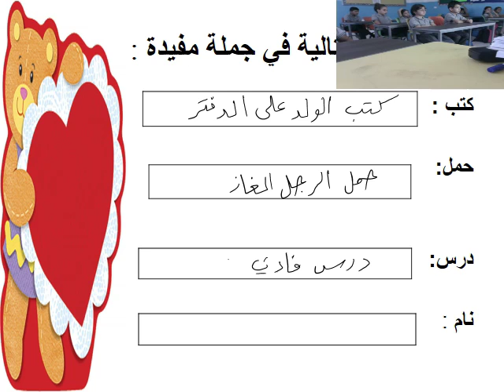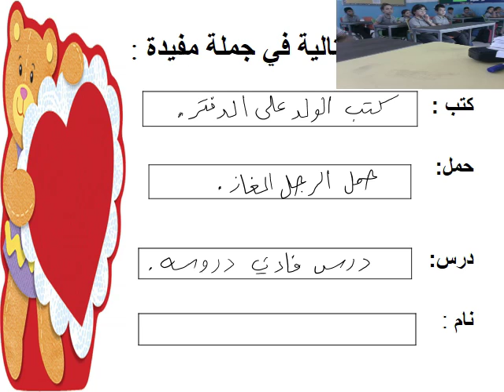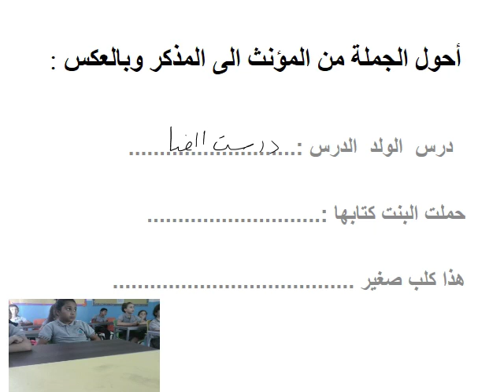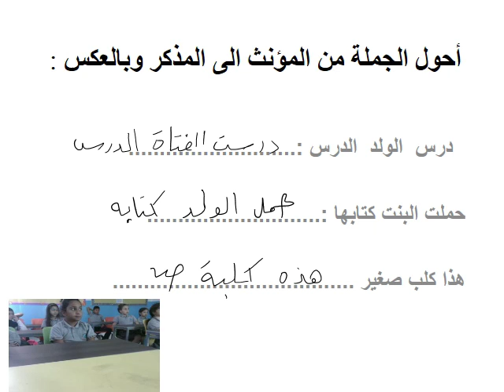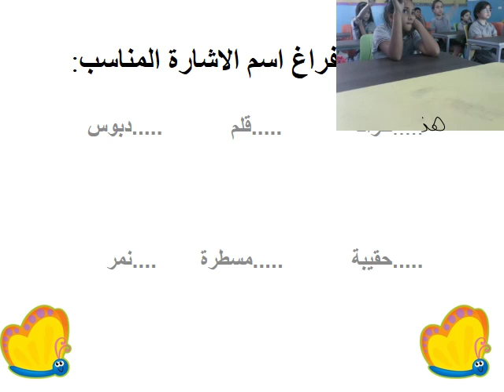Grade 4 Arabic Semester 1 Weekly Review Week 1 2